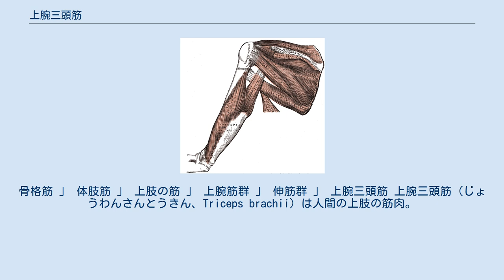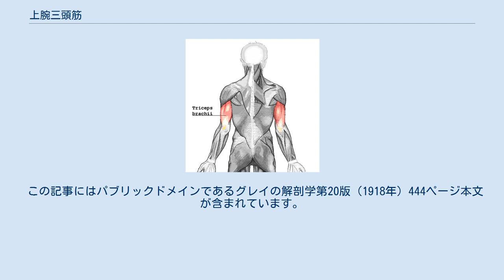上腕三頭筋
骨格筋 」 体肢筋 」 上肢の筋 」 上腕筋群 」 伸筋群 」 上腕三頭筋 上腕三頭筋（じょうわんさんとうきん、Triceps brachii）は人間の上肢の筋肉。
腕を伸ばした時によく浮き出る筋肉である。
 三頭の名の通り起始部が長頭と内側頭、外側頭に別れている。
長頭は肩甲骨関節下結節から起こり、大円筋と小円筋の間を下行する。
内側頭は上腕骨の橈骨神経溝の下外側方から起こる。
外側頭は上腕骨の橈骨神経溝の上外側方に接して線状に起こる。
この3頭が合して、尺骨肘頭に停止する。
 支配神経は腕神経叢の後神経束の枝である橈骨神経である。
 作用としては肘の伸展を行う。
長頭は上腕を伸展および内転する。
伸展時には肘筋と共に協調して働くが、純粋に肘の伸展をする主動作筋は肘筋である。
前腕伸展位の拮抗筋は上腕二頭筋となる。
前腕の回内は円回内筋、方形回内筋などと協調して働く。
 ボディビルなどで、上腕部のトレーニングを行う際には、つい上腕二頭筋（いわゆる力こぶ）ばかりに集中しやすいが、筋肉全体の太さだけで言えば上腕三頭筋の方が太いため、こちらを鍛える方が、より太い腕にする近道であるといえる。
 犬の上腕三頭筋は上記の3頭と副頭の4頭から成る。